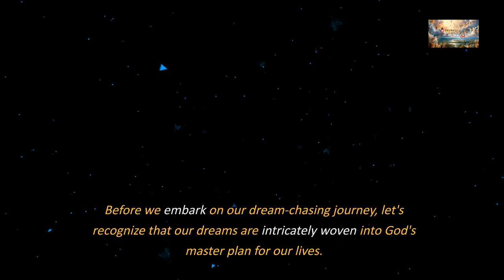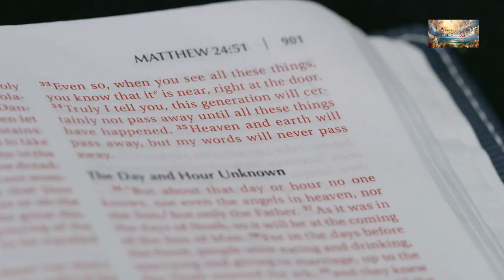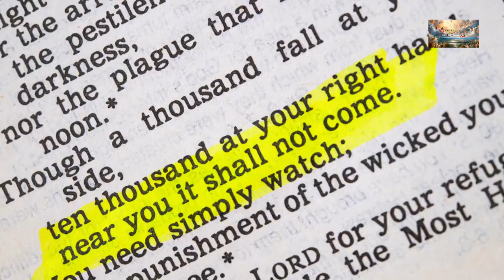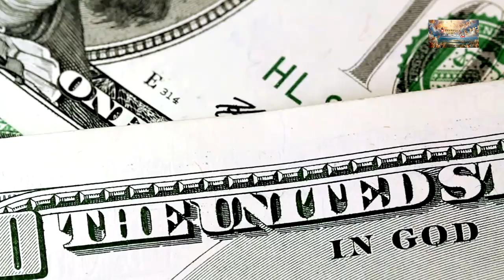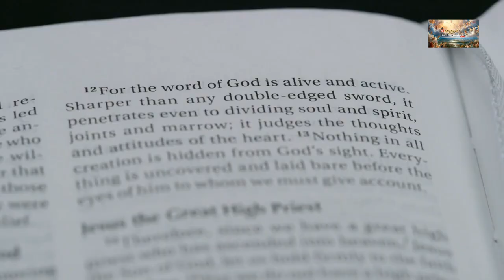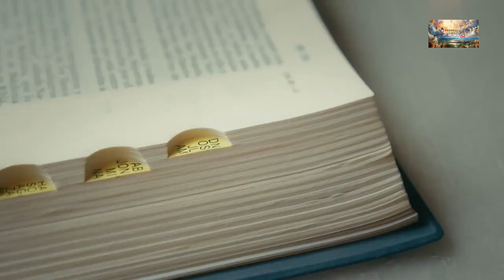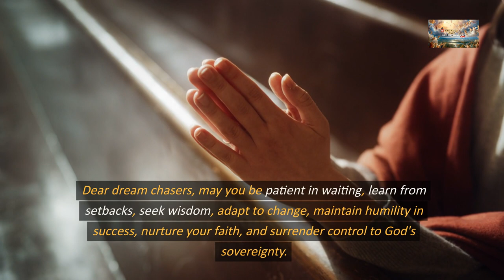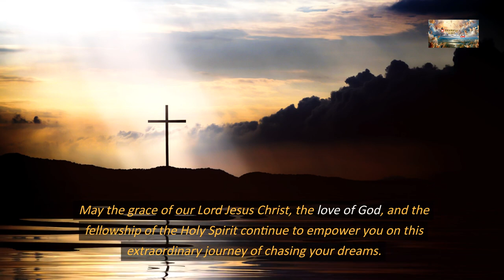Dream Chasers: Navigating the Journey to Your God-Given Dreams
📖 Today's Sermon: Chasing God-given dreams

Chasing dreams involves adaptation to change. Embrace the truth that God is constantly at work, unfolding new things in your life. Even in challenging times, He makes a way where there seems to be none, bringing freshness to your journey.